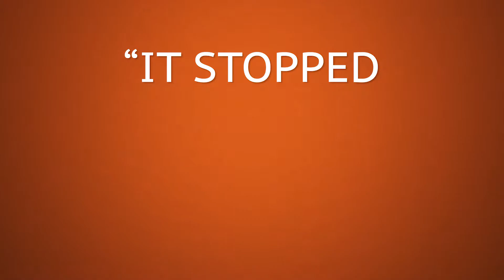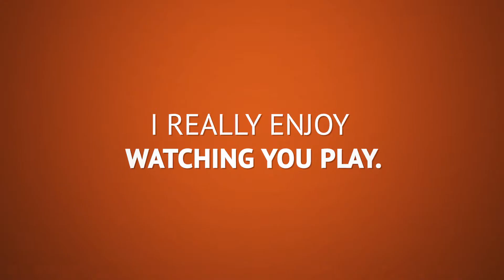PARISH PSA: Just be Kids